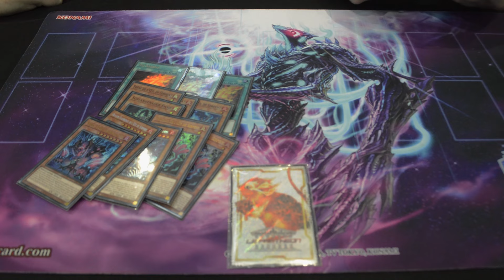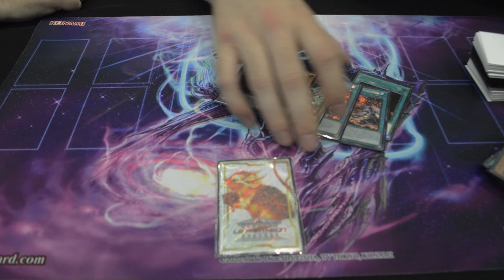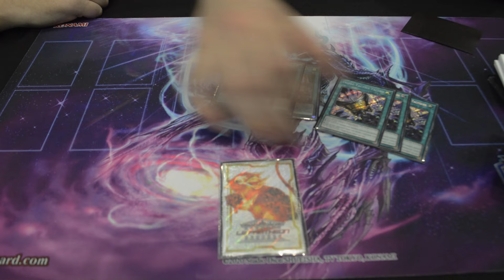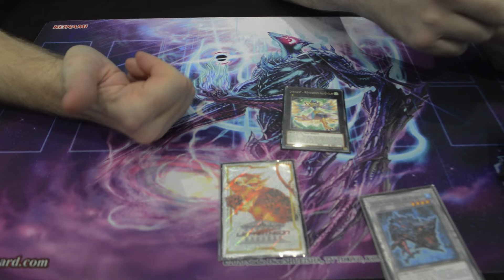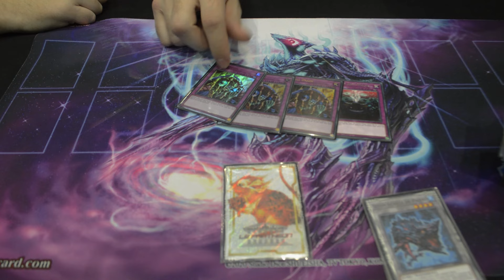TOP 4 // TOP 8 CDF - SNAKE-EYES KASHTIRA - BURGALS Pierre et KAKITIIIII Dorian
Aujourd'hui Pierre et Dorian nous présente la liste avec laquelle ils ont top le CDF !

Prod :@808rdvb5